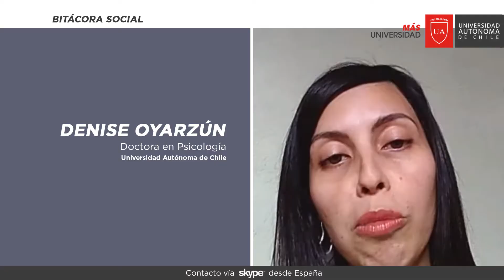Bitácora Social - Investigación de la Facultad de Ciencias Sociales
Los académicos de la Facultad de la Ciencias Sociales de la Universidad Autónoma de Chile, crearon el 2014 el proyecto "Bitácora Social"